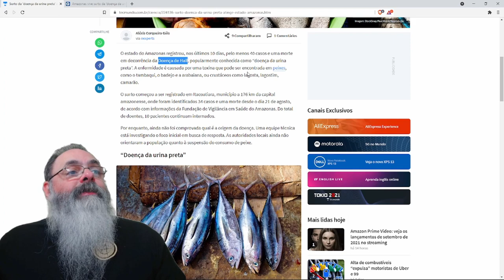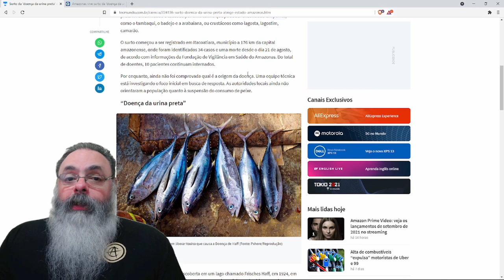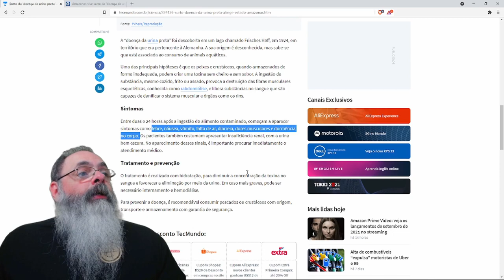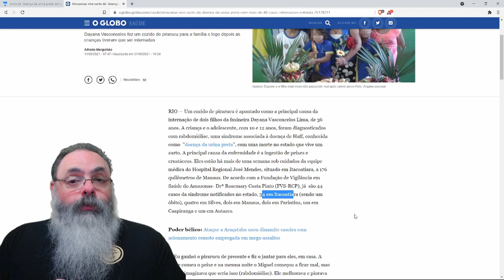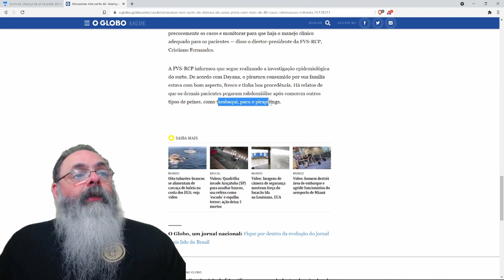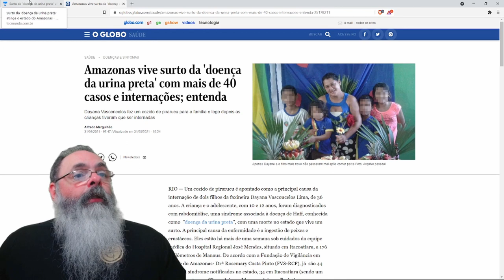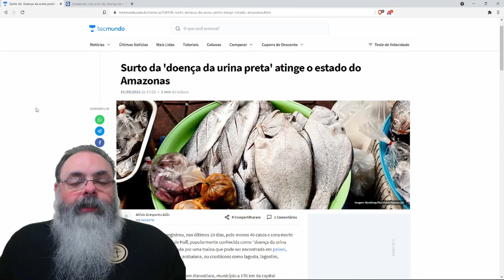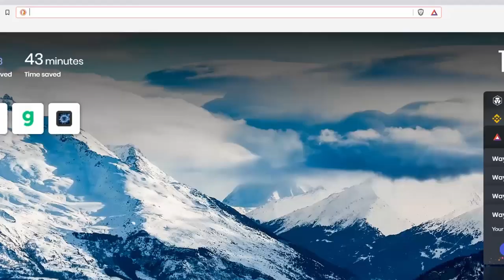Doença da urina preta está associada a consumo de peixes